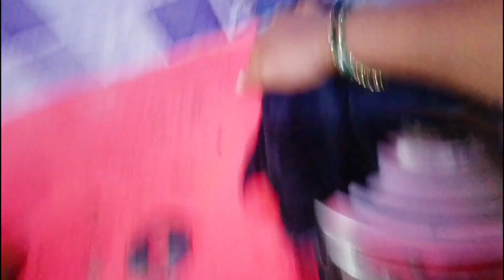🌄सुबह 5 बजे से उठ पूरे घर के सारे काम रात तक मैं कैसे कर लेती हूँ वो भीअकेलेRealisticMorningRoutine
🌄सुबह 5.30 से उठ पूरे घर के सारे काम रात तक मैं कैसे कर लेती हूँ वो भी अकेलेRealisticMorningRoutine cooking familyvlog vlog shobhakumaridesivlog dailyvlog villagestyle newvideo desi funnyvideos chat..Housewives daily routine vlog,

Village life vlog,  vlovlog, Village lifestyle, Village vlog,,